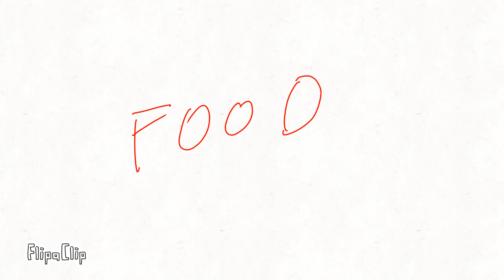If people had the FORCE